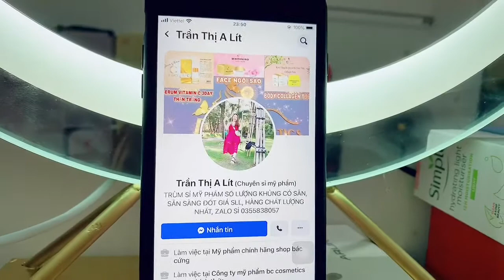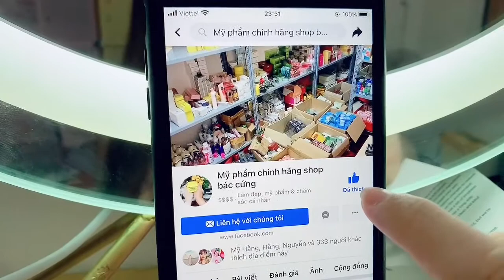DÙNG SERUM ĐÚNG CÁCH CHƯA? Serum Bc cosmetics 200k 3 ĐÂY THẦN TRẮNG GIÁ 200k Zalo 0773339279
Serum Bc cosmetics